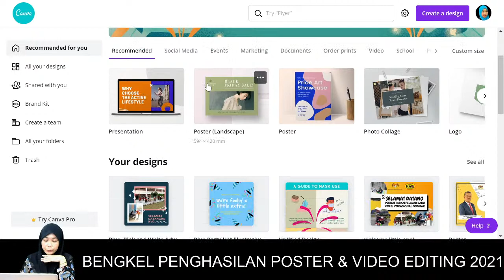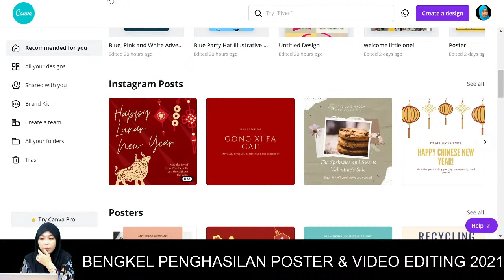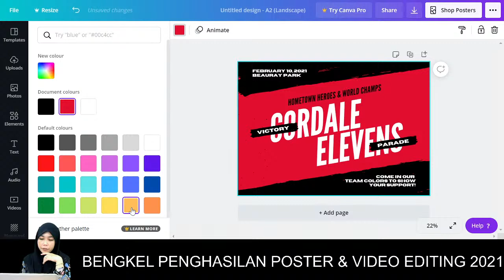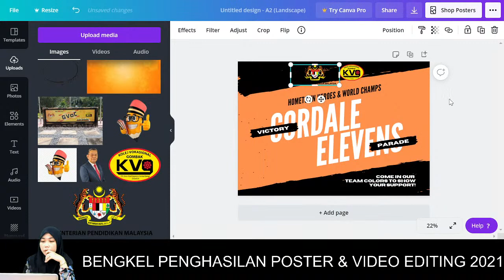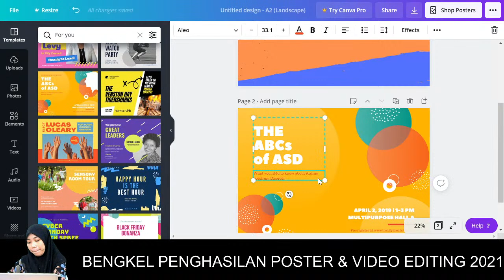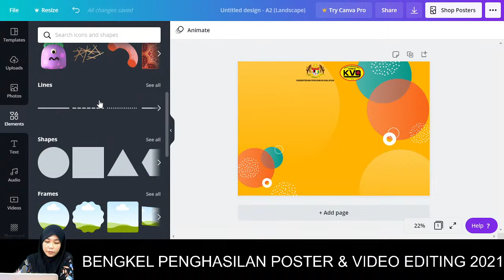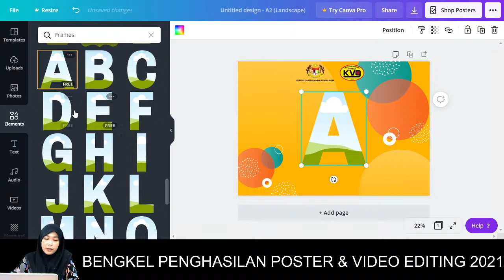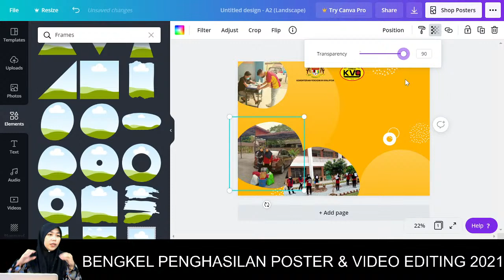BENGKEL PENGHASILAN POSTER DAN VIDEO 2021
Teknik penghasilan poster dan video mudah. Penggunaan perisian CANVA dan FILMORA sesuai digunakan untuk pengguna baru.
Tenaga pengajar daripada Jabatan Seni Reka Program Animasi 3D Kolej Vokasional Gombak.